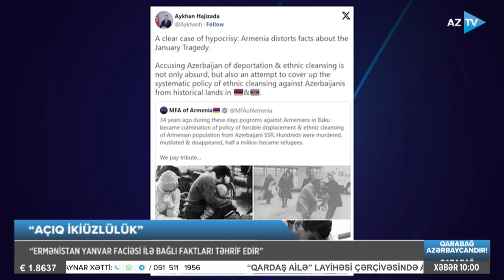Rəsul Məmmədli ilə AZTV XƏBƏR (10:00) I 16.01.2024